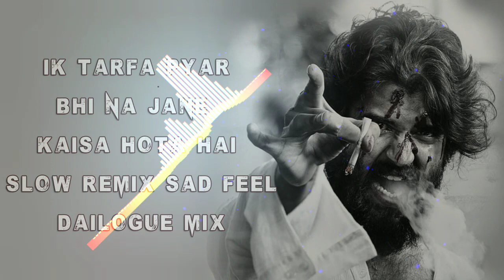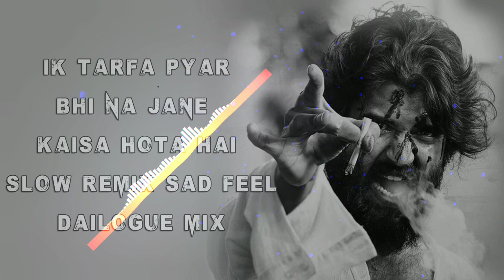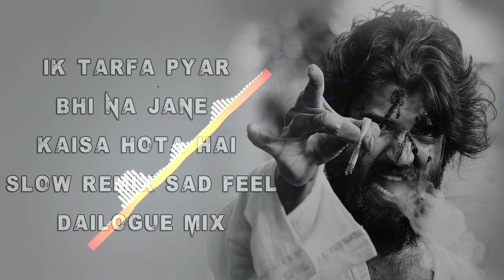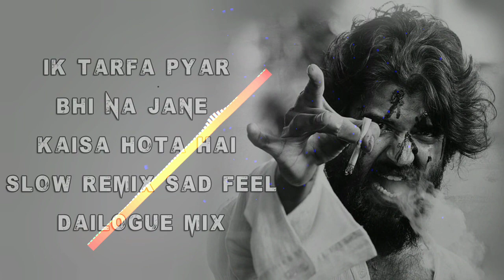Ik Tarfa Pyar Bhi Na Jane Kaisa Hota Hai || udd Ja kale kawan || Slow Remix sad feel Dailogue Mix